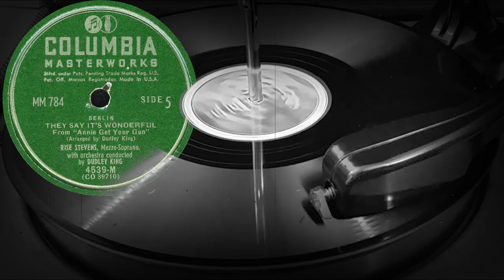THEY SAY IT’S WONDERFUL From «Annie Get Your Gun» - RISË STEVENS, Mezzo-Soprano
THEY SAY IT’S WONDERFUL From «Annie Get Your Gun» (Arranged by Dudley King), RISË STEVENS, Mezzo-Soprano, with orchestra conducted by DUDLEY KING
Из сборника COLUMBIA MASTERWORKS MM-784 RISË STEVENS - SONGS OF IRVING BERLIN
Записано в декабре 1947 года
Оцифровка грампластинки 78 об/мин запись номер CO39710 формат Гранд